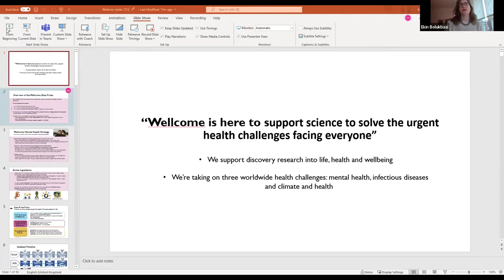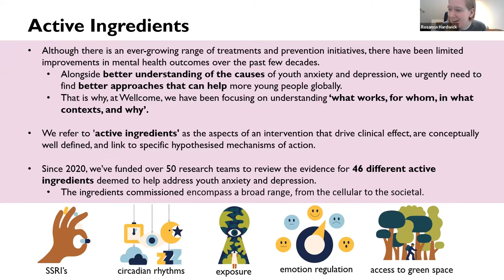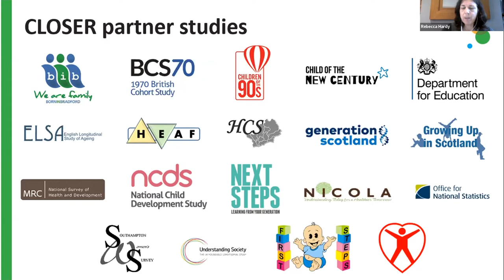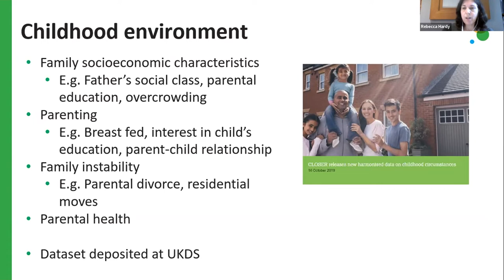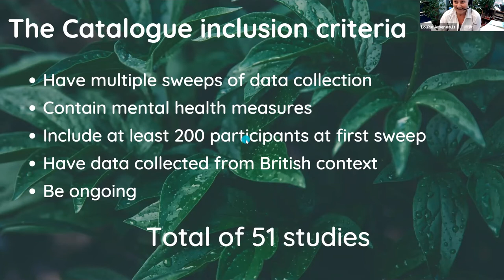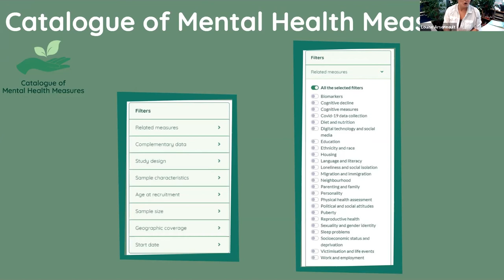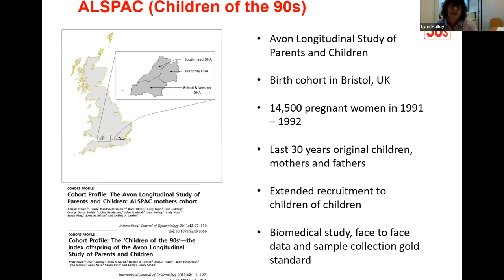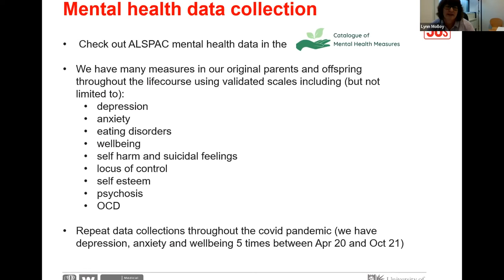Webinar: How can we use existing data to find new insights into youth anxiety and depression?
This webinar introduces the Wellcome Data Prize in Mental Health, which will bring together multidisciplinary teams in the UK and South Africa to find out what works to prevent, treat and manage anxiety and depression in young people.

Keep up with the latest news about the prize by signing up for our mailing list: